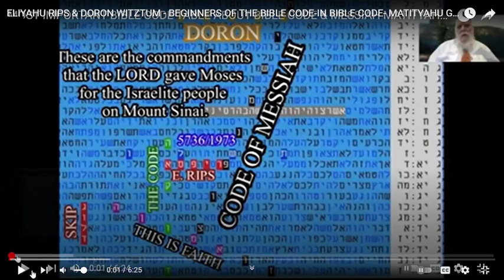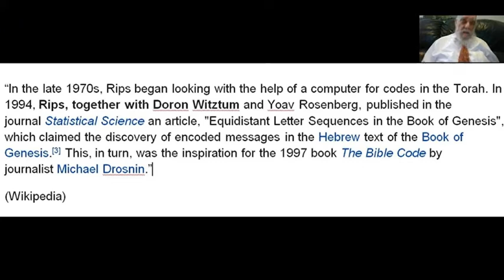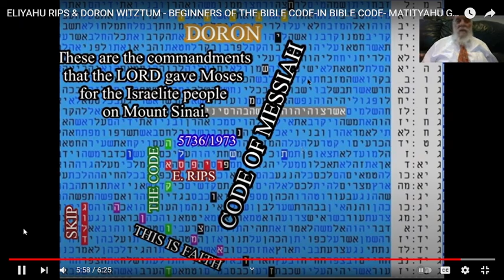Significant Bible Code Eliyahu Rips & Messianic Code for Eliyahu Rips Memory Matityahu Glazerson